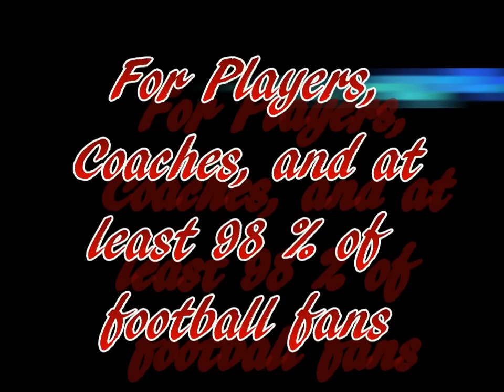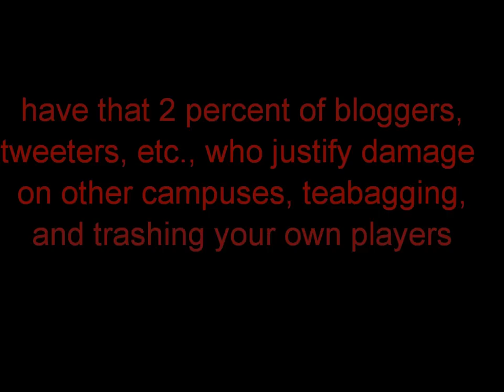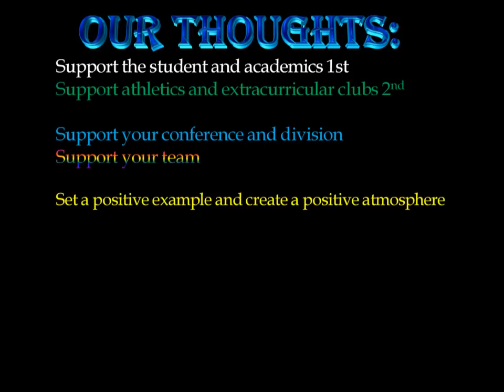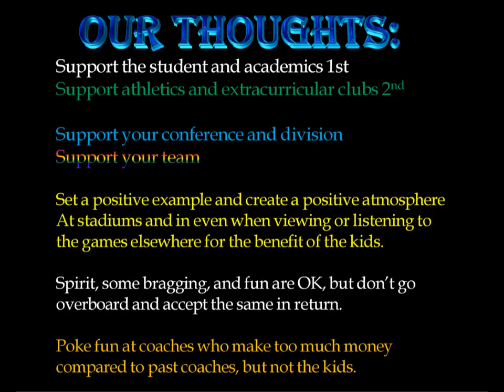Alabama football blog, why trash your own players?.mp4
Alabama Crimson Tide pride, Coach Saban Elephant Ride and Dance, and a message from Captain Speck about blogs and disrespecting your own team: All images are self created, within the public domain, or from press packets distributed for publication.  University and SEC Conference logos are trademarked to their respective entities and utilized under fair usage provisions.  All special effects have been coded by the creators of this presentation or via open source and freeware licensed software.

We made this presentation after reading comments on an Alabama football website where the regular members, in trying to make themselves look smart, actually discredit the coaches and players on the team (Crimson Tide) they claim to support.

We hate trash talk, but usually the team that wins does not get criticized by so-called supporters like these.  Heck they should post their "wisdom" on an LSU or other teams' site because the posters' selective remembering past seasons and predictions belittles the Crimson Tide.  As to the past season, the posters' not understanding the difference between statistics and probabilities would have left the Crimson Tide at best # 3 in the polls.

Seriously, we are not sold on the BCS system because it favors specific conferences.  Regardless of how good a team is from a non BCS conference, they would probably be excluded from the title game.  The two strongest teams are not guaranteed invitations to the title game, and the only chance of that taking place is when teams from BCS conferences have identical records.  Still, it comes down to secret computer formulas and honestly what match up will earn the investors the most revenue.  This past season, the strongest team in our opinion throughout the year, the Crimson Tide, would have been left out after their regular season loss to LSU if any of the teams from the other BCS conferences had gone undefeated.  On another video of ours a commenter posted that the BCS has been right every year except for leaving Auburn out when they went undefeated.  Well that year 3 BCS conference teams had undefeated records, and the team ranked lowest in the preseason polls, Auburn, could not displace the other two regardless of how each team was playing at the end.

Any team can be defeated on any given day.  That's the nature of the game.  A perfect system does not exist for determining the best, strongest, or most deserving.  As that video began, some years you will praise the BCS system because your team got selected while the next season, you will be cursing the same system for leaving your team out.

We realize most will not read this description because of its length.  We did not enjoy the bashing of particular LSU players on some of the Tiger blogs following the title game.  It was expected, however, given that LSU had been defeated.  We just found it disheartening to go back on this Alabama blog and see the negativity by a few Tide "fans" concerning the team they claim to support.

This site will have fun with parodies of coaches, but it is consistent in that the parodies will include any and all.

Maybe it's all the cuts and the emphasis on standardized testing in education as opposed to letting teachers teach and the public and everyone else realize the importance of encouraging kids to learn.  Learning is not a grade or a degree, but something which never ends.

Thanks to everyone for reading this far or for watching any of these videos.  The goal is content along with some family friendly fun for children and the kids in all of us.

Lest we forget the days when college football was a family friendly atmosphere.  Hopefully, the 98 percent of the real fans can keep the small group who find destroying property at other institutions, humiliating themselves by thinking they are showing up others in public, and so on from destroying a tradition.  Regardless of your team, those of us old enough to remember, probably recall a more pleasant stadium atmosphere with just as much, if not more, spirit than we experience watching games today.

Best to all the players and teams this coming season,
Speck H, USMC ret. and LAB LouisianaBoy.